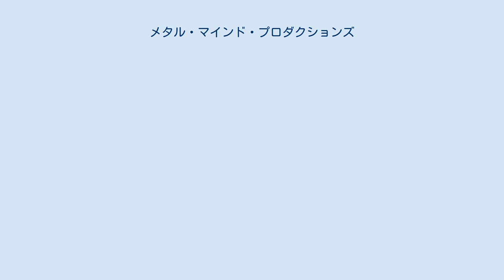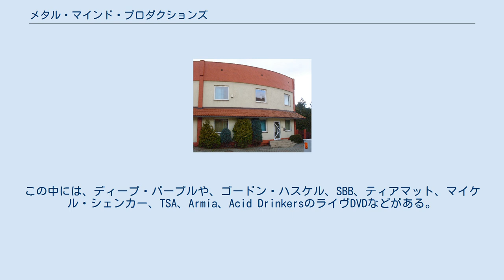メタル・マインド・プロダクションズ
ヘヴィメタル・レーベル
レコード・レーベル
メタル・マインド・プロダクションズ (Metal Mind Productions Sp. z o.o.)は、ポーランドシロンスク県カトヴィツェに本社を置くレコード会社。
頭文字を取ってMMPと書くこともある。
レコードレーベルとしてメタル・マインド・レコード (Metal Mind Records)が用いられることもある。
1988年創立。
ポーランドのインディペンデントレーベルの中でも最大規模のレーベルの一つで、現在までに1000枚以上のCDライセンスを持ち、合計で1000万枚を超える音楽媒体を販売している。
主に、ロックとヘヴィメタルに関連するジャンルに注力している。
メタル・マインド・プロダクションズは、販売について多くのレーベルと契約を結んでおり、例えばロードランナー・レコード、MVD、ソニー・ミュージックエンタテインメント、プラスチック・ヘッド・ディストリビューションズなどが挙げられる。
音楽媒体販売に加えてメタル・マインド・プロダクションズは雑誌出版も行っており、最大規模で最も歴史のあるヘヴィメタル雑誌『メタル・ハンマー』のポーランドにおける出版元でもある。
更にコンサート主催者としても活動しており、中東欧で最大級のヘヴィメタル・フェスティヴァル『メタルマニア』を主催している。
また、1991年の『モンスターズ・オブ・ロック』のポーランド公演を含め、これまでに1000を超えるコンサートを主催している。
2002年からは、DVDの製造・販売を行うようになり、2005年末までに約60タイトルをリリースしている。
この中には、ディープ・パープルや、ゴードン・ハスケル、SBB、ティアマット、マイケル・シェンカー、TSA、Armia、Acid DrinkersのライヴDVDなどがある。